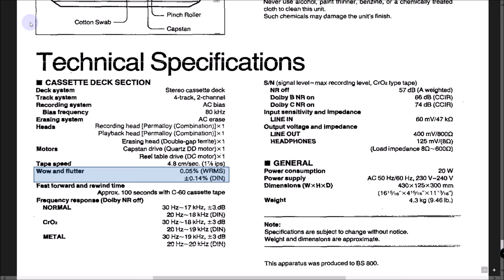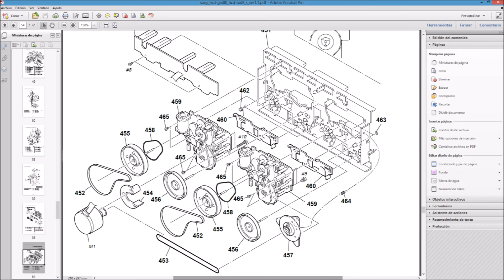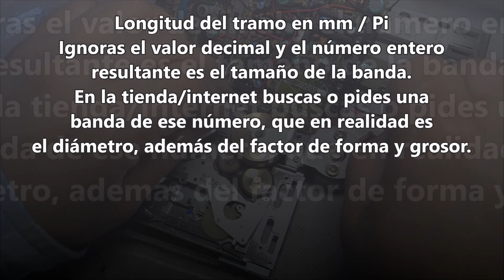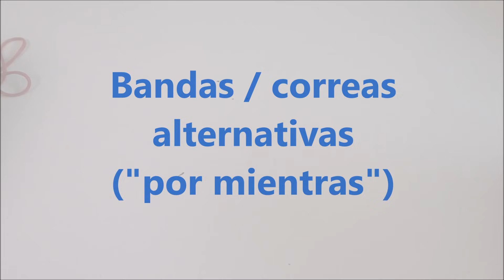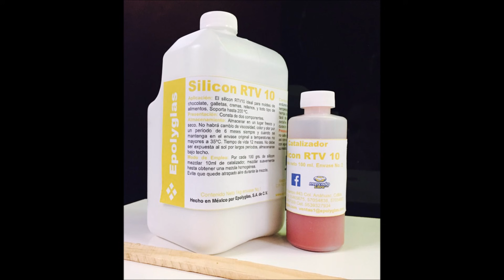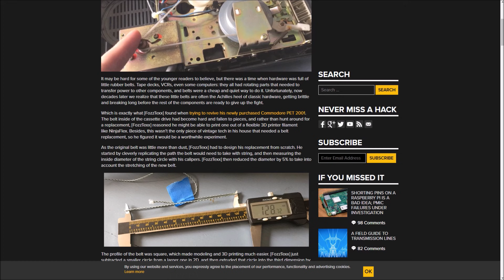Bandas, correas o fajas: Generalidades, diagnóstico, restauración, alternativas y hechura.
Un vídeo algo largo, pero muy útil, en el que te platico sobre las bandas, correas o fajas de los equipos de audio.
Una reseña del porqué su diseño, algunos consejos para identificar fallas y restaurar las bandas, cuando es posible, así como algunas opciones para reemplazarlas temporalmente, e inclusive hacerlas.

¡Se reciben donativos!

CLABE:  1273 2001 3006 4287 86
Bitcoin - 1LnJPTxVfwcEy7pxNmpJrWnj9pUyWmfpA7
Burst - BURST-JVHY-WPHV-4B77-3ZDPH